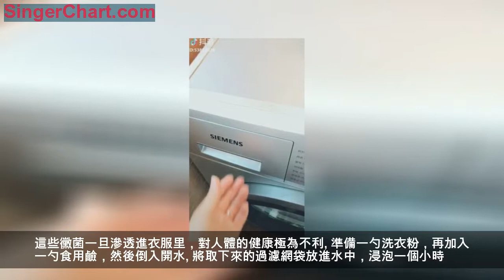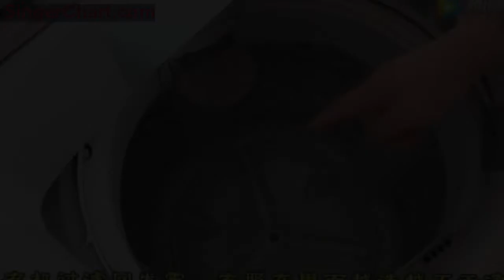活了20年才知道，洗衣機藏著污垢開關，難怪衣服越洗越髒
洗衣機家家戶戶都有
可是你知道洗衣機的排污開關嗎
這個開關要是不打開
洗衣機比馬桶還髒！
排污開關
1、直筒洗衣機
在洗衣機的內壁，有一個盒子式的裝置，這個裝置是洗衣機的過濾盒。平時洗衣服的所有污垢都堆積在這裡。將它取下來，可以看到盒子裡面有超多的衣物碎絮。
這些碎絮如果不清理，每次使用洗衣機時，都會附帶大量細菌。準備一盆清水，牙刷還有洗衣粉，用牙刷將過濾盒中的碎絮清洗乾淨。
清洗過後的過濾盒是不是很乾凈，看著就很清爽。然後將它重新放回洗衣機的內壁處。
快點檢查你們家的洗衣機有多久沒有清洗這個排污口了！
2、滾筒式洗衣機
滾筒式洗衣機的右下角處，一般有一個方孔。拿一個硬幣，插在方孔處，用力往外拉，就可以打開了。
打開以後，可以看到裡面有一個旋轉按鈕。這個旋轉按鈕其實就是洗衣機的過濾器。用手捏住按鈕，逆時針旋轉，直至將它取出。
取出來之後，可以看到裡面有好多的污垢附著在上面。將它清洗乾淨後，順時針旋轉放回原處。
還有的洗衣機下方並沒有明顯的方孔，是不是就沒有過濾器裝置呢？
並不是，有些洗衣機的下方有一個明顯的長方形塊，用一把螺絲刀，放在側面，稍微借力就可以把它撬開。
撬開以後，就可以看到一樣的過濾按鈕裝置。然後按照同樣的步驟，將它清洗乾淨就可以啦。快看看你們家的洗衣機是哪種情況啊~
這些位置要清洗
有人覺得洗衣機只要內膽很乾凈，就會很衛生。其實，洗衣機還有這些藏污垢的地方，如果不清洗，比馬桶還髒的洗衣機你還敢用嗎？
1、內膽底座
小健也是第一次知道洗衣機的底座也是可以卸下來的。
首先切斷電源，在底座下面，有一個螺絲，拿一個螺絲刀對準螺絲孔，順時針旋轉螺絲。
當螺絲刀旋轉鬆動以後，就可以用手拿捏住螺絲，繼續按照順時針的方向旋轉，直至將螺絲取下為止。
然後用手拿住凸起的葉片處，將底座取出來。揭開後嚇一跳，底座下面竟然有如此大量的污垢堆積。
用牙刷將洗衣機的底座細細清洗乾淨，然後按照同樣的方法將底座安裝上去。每半年清洗一次底座，可以讓洗衣機多兩年的壽命。
2、洗滌劑盒
洗衣機的洗滌劑盒也是藏污垢的一大「好地方」。這個地方要是不洗乾淨，難怪衣服越洗越髒。
拉開洗滌劑盒，用手向下按住中間的按鈕，同時將洗滌劑盒往外拉，就可以將洗滌劑盒卸下啦。
卸下來的洗滌劑盒，隨便用手觸摸，到處都是髒兮兮的污垢。
用清水將洗滌劑盒清洗乾淨，然後將洗好的洗滌劑盒放回原處。
3、過濾袋
很多洗衣機在上方的埠位置，還會安裝有過濾網袋。由於洗衣機潮濕的環境，過濾網袋經常會發霉。這些黴菌一旦滲透進衣服里，對人體的健康極為不利。
準備一勺洗衣粉，再加入一勺食用鹼，然後倒入開水。
將取下來的過濾網袋放進水中，浸泡一個小時。網袋上面的霉斑輕輕鬆鬆就清洗乾淨啦。
然後將清洗乾淨的網袋放回原處，這樣洗衣服的時候再也不用擔心有細菌啦。
看似乾淨的洗衣機
竟然會有這麼多的隱藏污垢
大家趕緊自查一下
快來看看你們家的洗衣機乾淨嗎
內容來自網絡，版權歸原創者所有，如有侵權請聯繫刪除